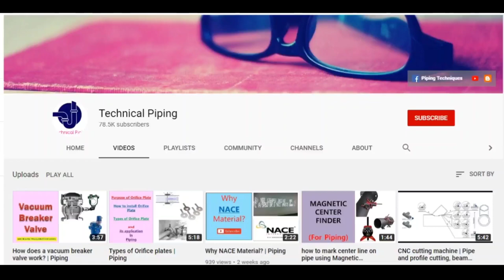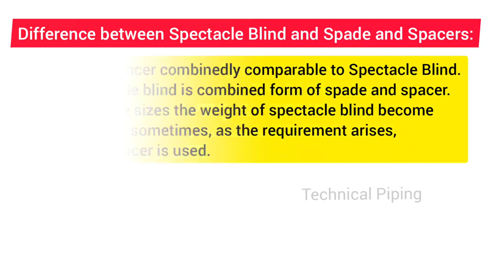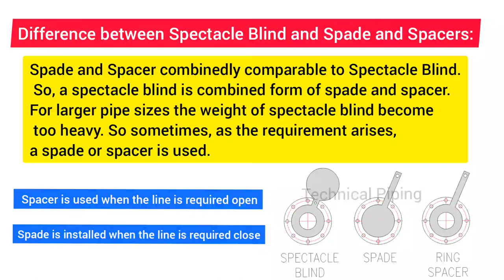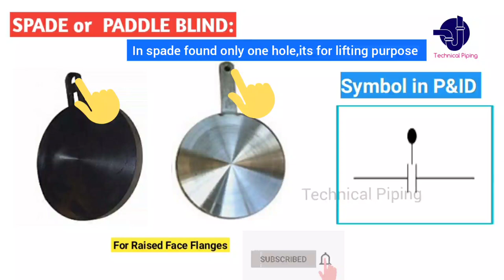Spectacle blind | Spacer Ring | Spade | How to identify in field and drawing?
This video explain Purpose of spectacle blind and How to identify Spacer and spade in field and drawing?
Clearly explained with Pictures and P&id symbols.

Use of Spades and Spacers Blinds:
                Spectacle Blind, Spades, and Spacers are used to provide flexibility during maintenance and operation. Therefore, it is essential to consider this during the design of a Piping system.

In general, you can see the use of these flanges at the following location;

1.Inlets and outlets of static equipment
2.At inlets and outlets of rotary equipment
3.Inlets and outlets of the fired heater and common headers
4.In bypass line
5.Unit battery limit

Watch and share to all